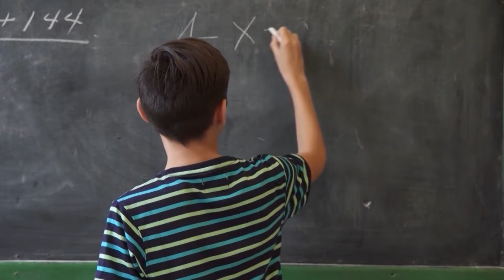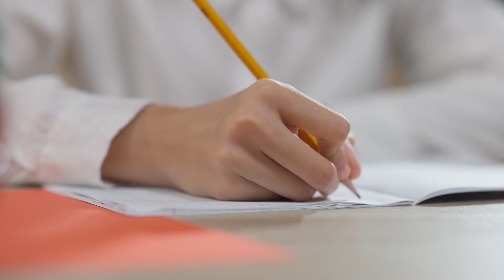SAISD takes land negotiations for Missions stadium into extra innings, says developer must meet all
SAISD Superintendent Jaime Aquino called it a "fair counter-offer" and the start of negotiations.